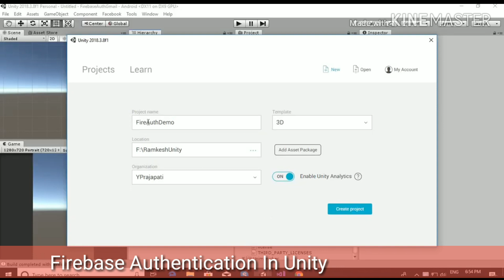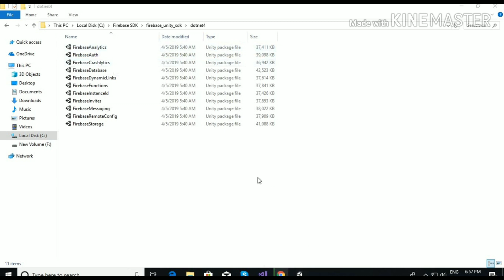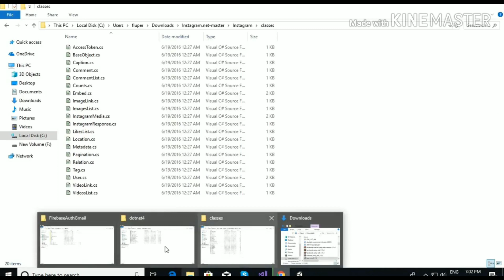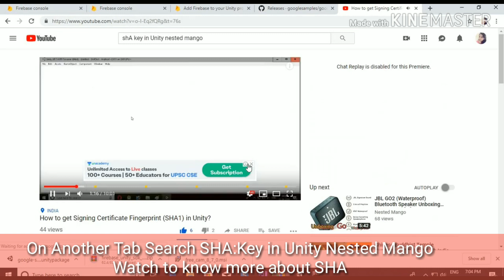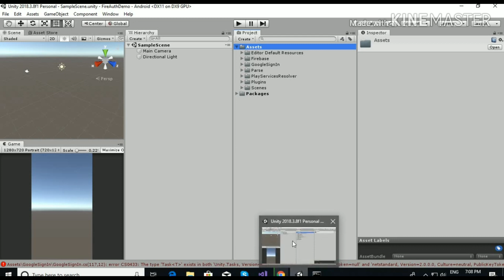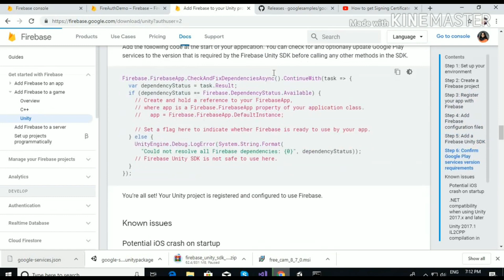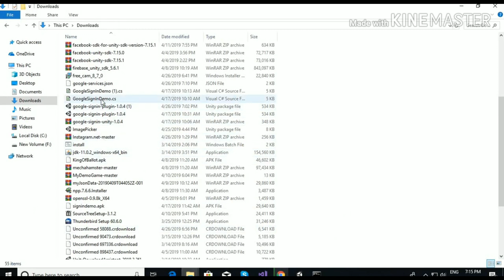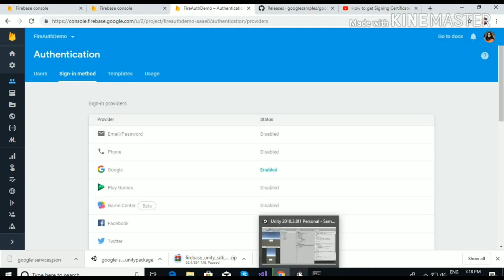Google Sign-In for Unity :Authenticate Using Google Sign-In and Unity | Firebase [Hindi]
In this Video We will do Google Sign-In in Unity by using Firebase and Gmail Log-In plugin.You can let your users authenticate with Firebase using their Google Accounts by integrating Google Sign-In into your app.
Authenticate Using Google Sign-In and Unity:Firebase

MR.RK: Vlogs

📱You Can Support  by Donating me :Ramkesh Singh

UPI ID : ramkeshcse084@upi
Postal Address : B-73,  Triveni Nagar Jaipur Rajasthan

MR.RK: Vlogs

🔷SHare your Tips and Advice to improve my Channel in Comment Box.
🔷Share Topics you want in Comment Box

VR( Virtual Reality) Shinecon ,The Virtual Reality Glass
BenQ Zowie Gaming LED Monitor
JBL GO2 (Waterproof) Bluetooth Speaker
Best Power Bank in 1K on Amazon
Flipkart SmartBuy Rich Bas Earphone